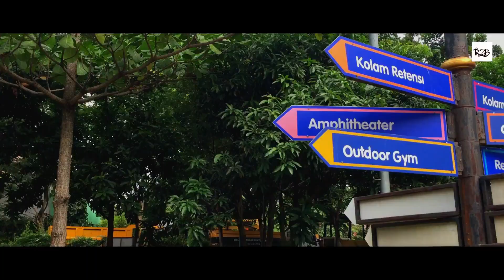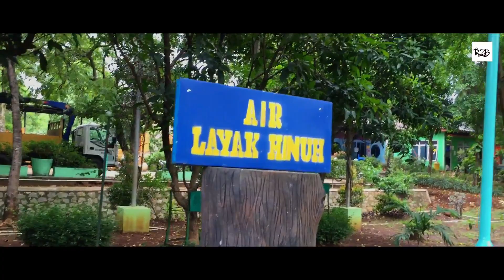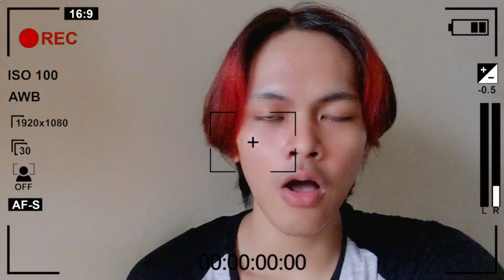KAYVLOG6 || ONE DAY WITH 2 CHILDREN‼️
환영합니다 || ようこそ || ยินดีต้อนรับ || Welcome || Selamat Datang

Camera : Iphone X
Editing : IMovie
Place : Taman Lembah Gurame

📍Jl.Irian Jaya, Depok Jaya Pancoran Mas